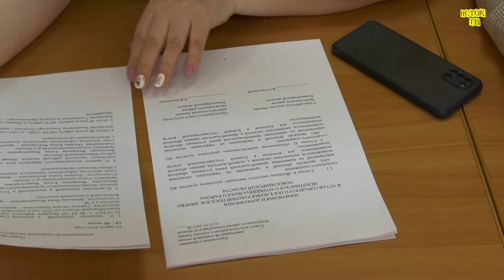19 сессия Линевского Совета депутатов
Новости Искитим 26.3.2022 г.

Линевский Совет депутатов провел очередную сессию